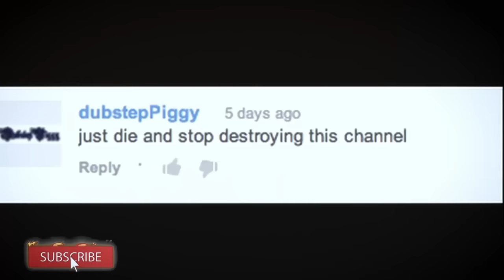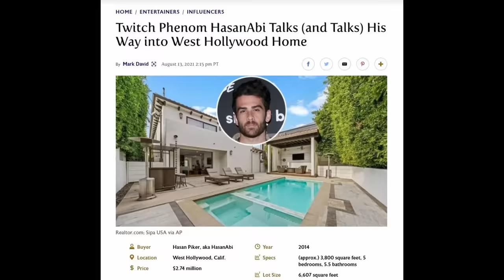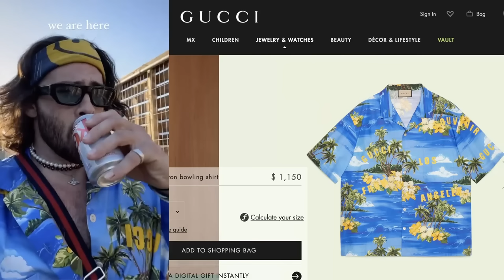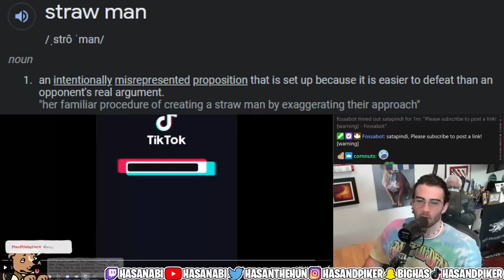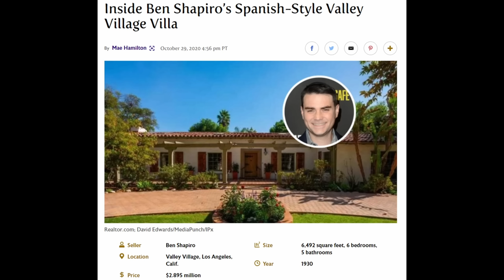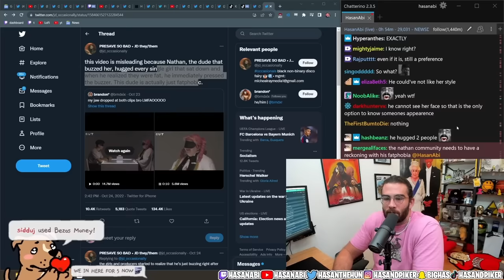My Problem With Hasan Piker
HasanAbi is the greatest capitalist of all time.

Specializing in straw man arguments, Hasan has managed to build a career in the political space by pretending to be a socialist, despite the fact that none of his actions are that of an actual socialist. In my opinion he is also a political extremist who is the definition of partisan hack and we discuss these topics and why I don't like HasnAbi in today's video.

This video is an opinion and in no way should be construed as statements of fact. Subjective terms are used that mean something different to different people.

0:00 Hasan Packer

1:13 The Internet's Greatest Grifter

3:03 The Champagne Socialist

9:43 Hasanabi The Extremist

13:56 I love Lasanabi